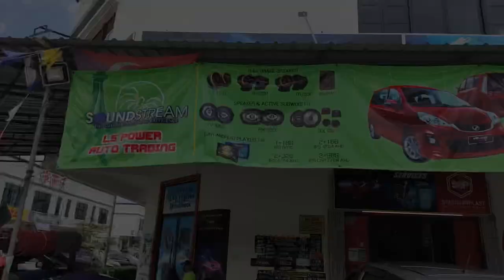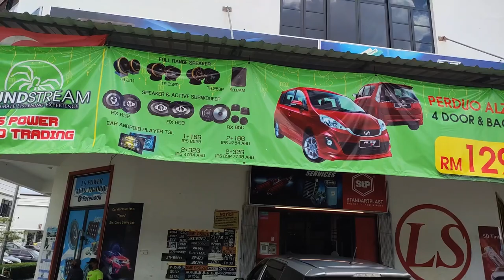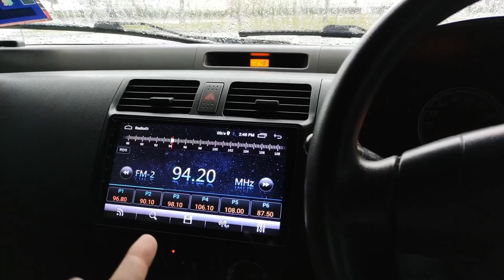KR ||| Ativa custom diffuser . SuzukiSwift makeover part 1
Terima kasih kepada yang sentiasa support channel kami 👑👑

 Selamat menjalani ibadah puasa👑👑